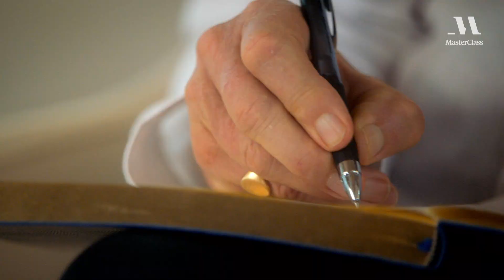Three Tips on Disruptive Entrepreneurship from Richard Branson | MasterClass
What would you create if there were no such thing as “impossible”? On MasterClass, Richard Branson invites you to believe.

More from MasterClass:
Sara Blakely Teaches Self-Made Entrepreneurship
Howard Schultz Teaches Business Leadership
Anna Wintour Teaches Creativity and Leadership